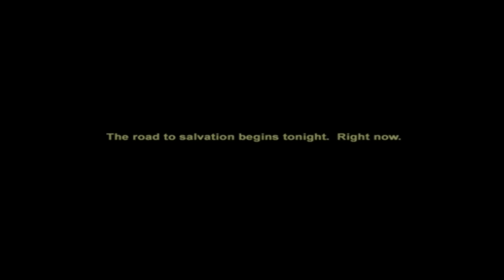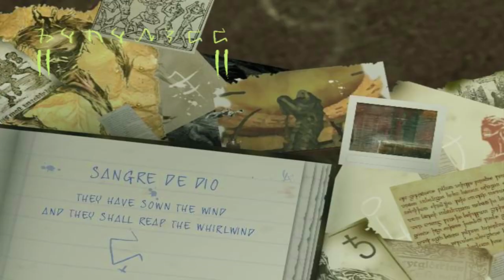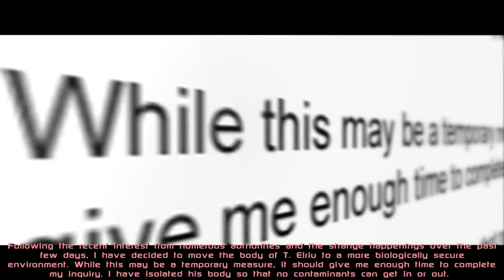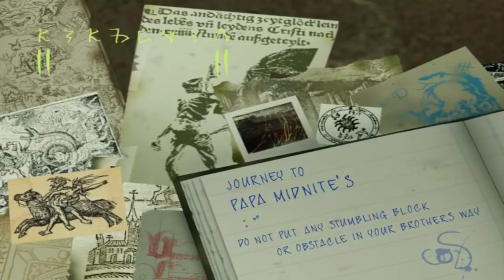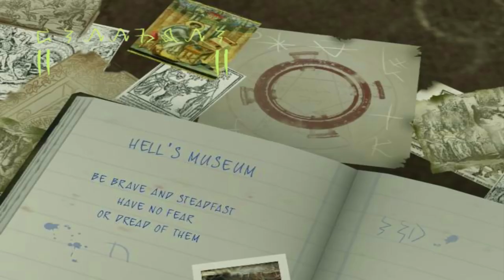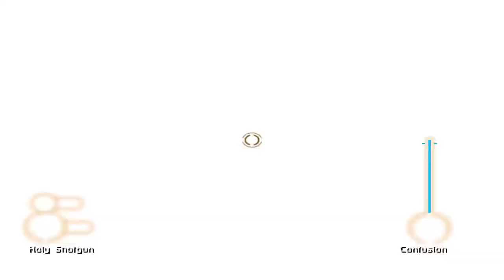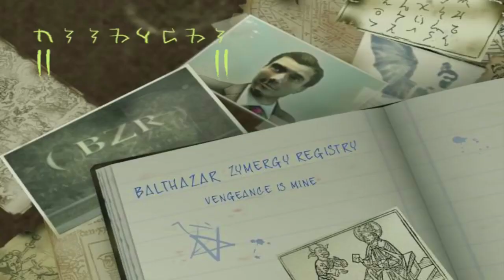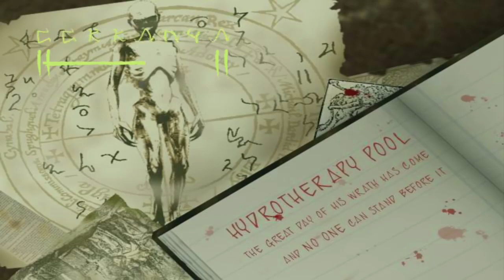Constantine Full Game Playthrough No Commentary PC 60FPS